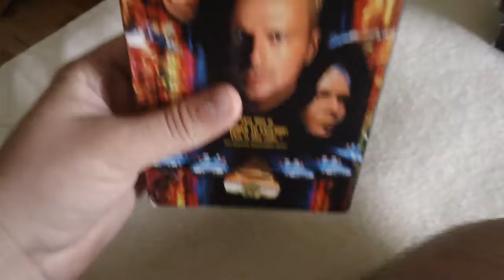Movies I Watched It Today For 1/10/2021